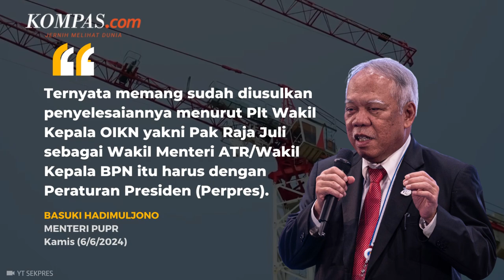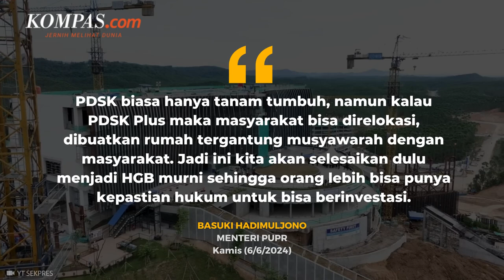Taktik Menteri Basuki Bereskan Pembebasan 2.086 Hektar Lahan IKN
Pembangunan Ibu Kota Nusantara (IKN) masih terhambat pembebasan 2.086 hektar lahan.

Plt Kepala Otorita IKN (OIKN) Basuki Hadimuljono pada Kamis (6/6/2024) mengatakan, dirinya bersama pejabat OIKN dan Kementerian Pekerjaan Umum dan Perumahan Rakyat (PUPR) telah melakukan diskusi terkait hal ini.

Ada dua Perpres yang hendak dibuat. Pertama, Perpres terkait Penanganan Dampak Sosial Kemasyarakatan (PDSK) Plus.  Adapun Perpres terkait PDSK Plus tengah ditangani oleh Plt Wakil Kepala OIKN Raja Juli Antoni bersama Kementerian Sekretariat Negara (Setneg).

Perpres kedua adalah soal aturan investor yang saat ini hanya bisa diberikan Hak Guna Bangunan (HGB) di atas Hak Pengelolaan (HPL). Gula-gula ini rupanya masih kurang mampu menarik pengusaha.

Penulis: Aisyah Sekar Ayu Maharani, Hilda B Alexander
Penulis Naskah: Adinda Septia Berliana
Narator: Adinda Septia Berliana
Video Editor: Maria Utari Dewi
Produser: Farid Firdaus